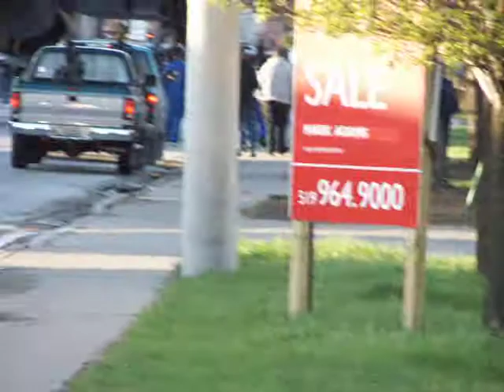WWII Lancaster Bomber part 2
The City of Windsor's Lancaster Bomber continues down McDougall Ave heading eventually to Devonshire Mall for a few weeks of public display.